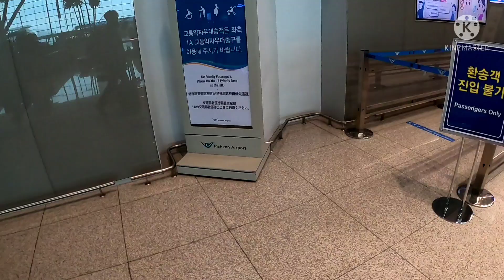7살민규의 🇰🇷 🇲🇾말레이시아 생활-말레이시아로 출발 What happened at the airport 2022.03.25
**10개국의 자막이 준비되어있습니다**
**Subtitles in 10 countries are available**

말레이시아에 가기위해 입국하는 과정
코로나로 인해 많은 서류들이 필요했고
코로나 검사 신속항원 검사가 필수가 되어버린
예전에 편히갈수 있었던 당연한 것들이 그린운 요즘 입니다.